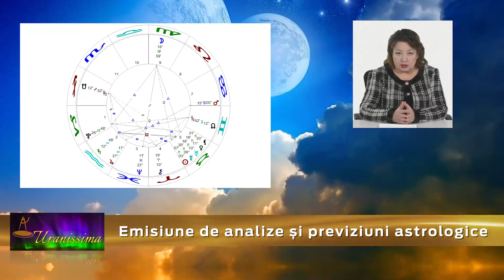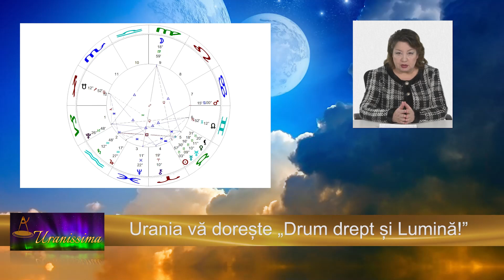Horoscop Urania - Zodia Capricorn 17 - 23 aprilie 2021 - Emisiunea Uranissima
Horoscop Capricorn pentru săptămâna 17 - 23 aprilie 2021

Afla horoscop bani, horoscop dragoste si horoscop sanatate pentru zodia Capricorn, valabil pentru zilele 17, 18, 19, 20, 21, 22 și 23 aprilie 2021.

Aflați care sunt previziunile astrale pentru Capricorn săptămâna 17 - 23 aprilie 2021 și previziuni detaliate pentru fiecare zodie.